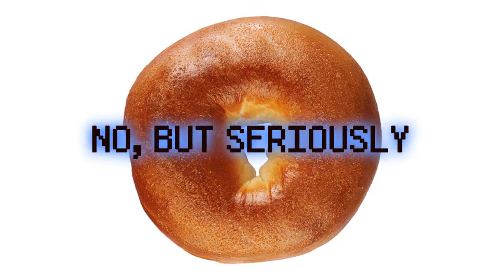NBS Minecraft: Episode 6 - Lag Screws Me Up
_____ and _____ go on a(n) _______ in ________.

*Running out of description text ideas...